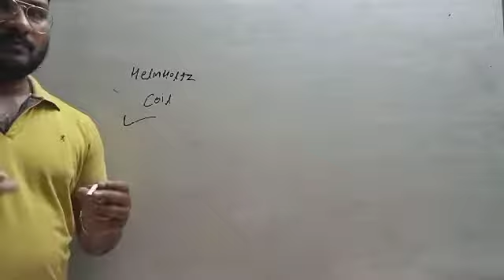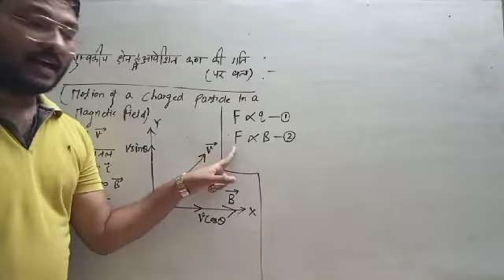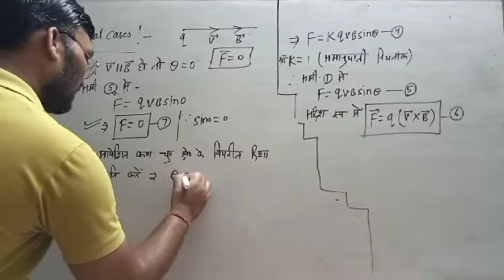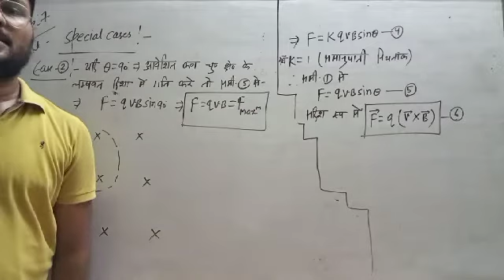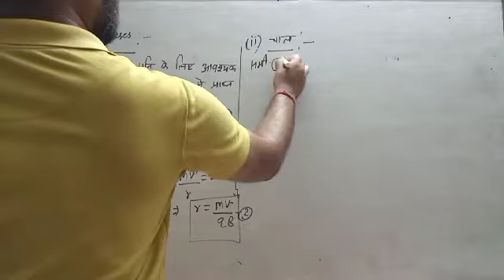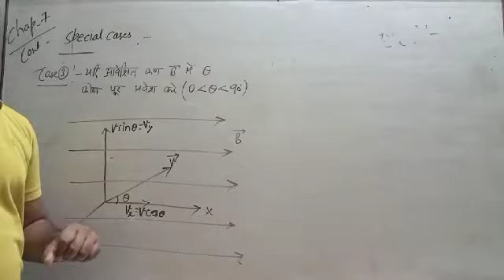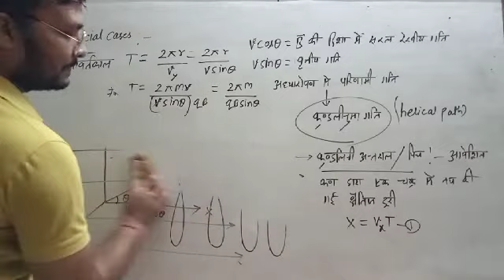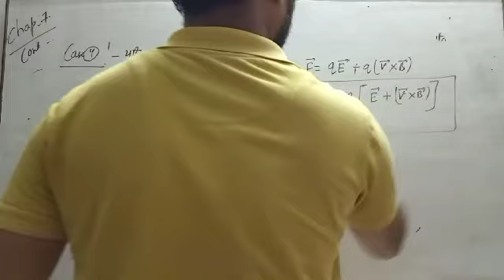12th physics / chapter - 7 / lect - 9